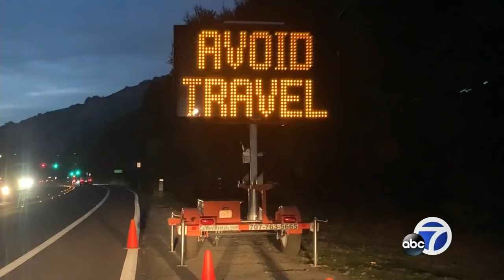Are household gatherings the real driver behind COVID-19 spread? Doctors weigh in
New contact tracing information suggests that traveling, shopping and eating out may actually pose a low risk of coronavirus transmission. It's the private household gatherings which happen after that are driving the spread, according to data. Here's what doctors are saying about these statistics